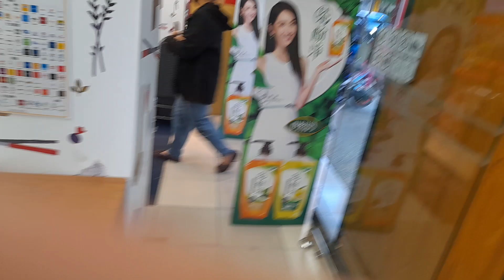Android
Sony Xperia Pro 1 5G:

Computer
ASUS PC Book:

Camera
Rode Smartlav
DJI OM5
SanDisk 1TB

Video Editing
Kinemaster
CyberLink
PowerDirector
Filmora
Adobe Creative Suite
iMovie

Live Stream
Camerafi

Camera Recorder

The Product for Live Stream Motorola Edge 20 Pro 5G, POCO F4, Realme X50 5G and iPhone 14 Vivo V25 Pro 256G 5G Xiaomi 12 Lite 5G 256G

Video Editing
Kinemaster
CyberLink
PowerDirector
Filmora
Adobe Creative Suite
iMovie

Live Stream
Camerafi

Camera Recorder

WhenRose32SyndicateEntertainmentLogoMaker875
This is SYNDICAR*ON | Everyday's Syndicate Entertainment
Starting in the beginning against WHENROSESYNDICAR*ON and WHENROSESYNDICAR*EO
Since January 20, 2014